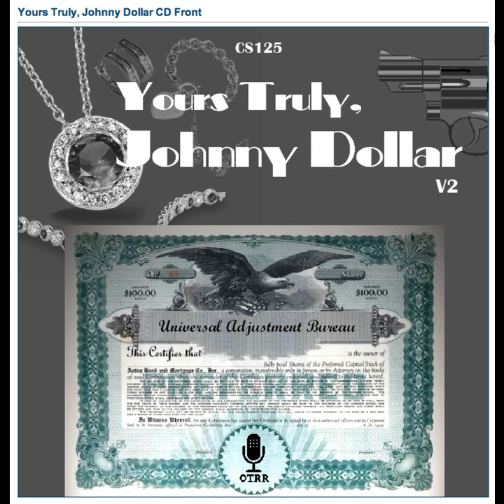Yours Truly, Johnny Dollar - 601113 712 The Bad One Matter